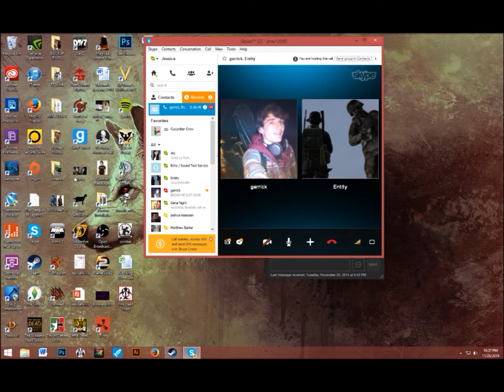Truck Driving (DayZ)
This is when trucks came out on stable, and if you got too close to the
truck it "technically" moved and you would die from being "ran over"
Which is what happened to my friend Entity :(

Music from Free Sounds.org